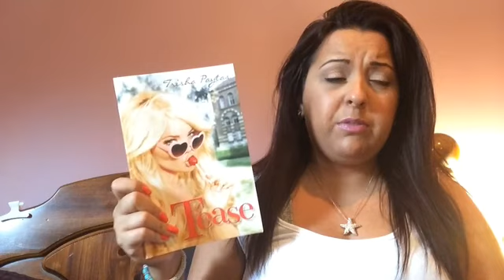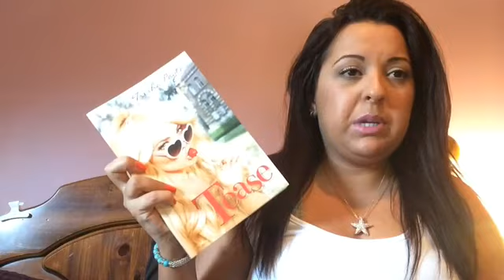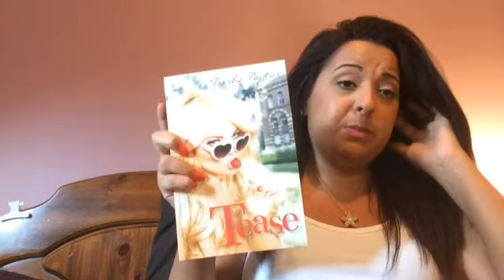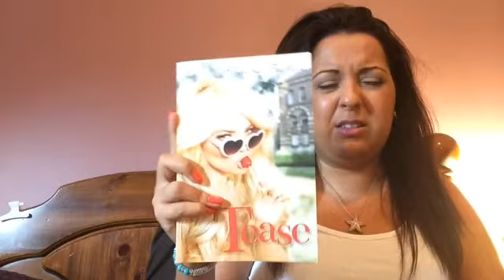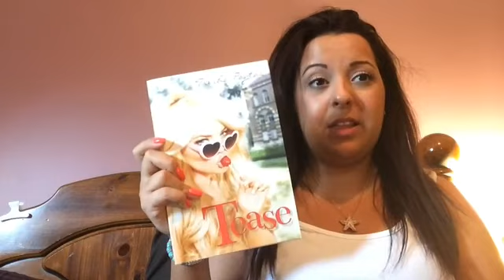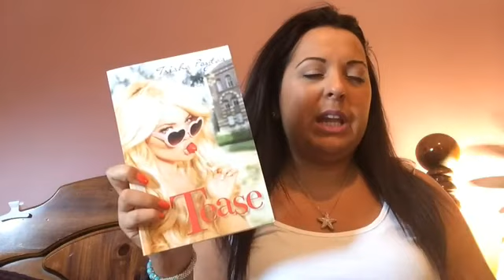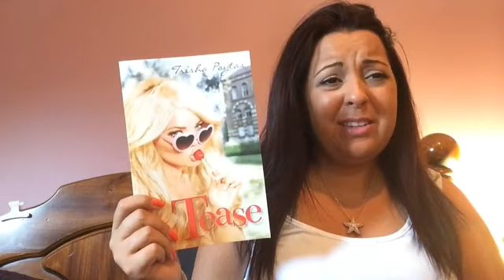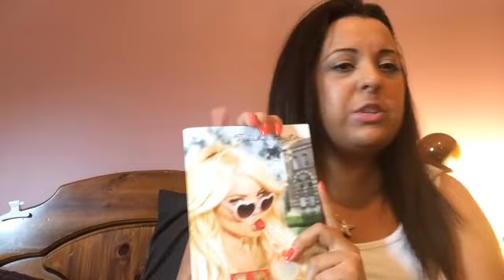Book Review: Tease by Trisha Paytas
Hey Ladies, You want a naughty quick beach read? Come check this book review out.

MacGirl25Antonietta